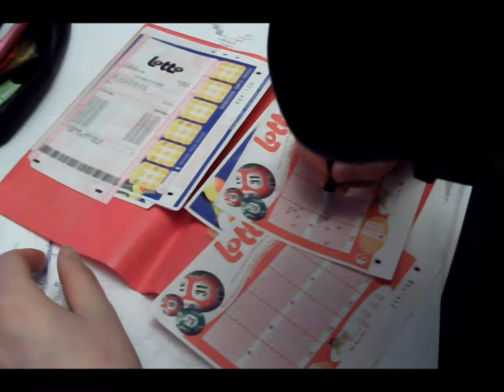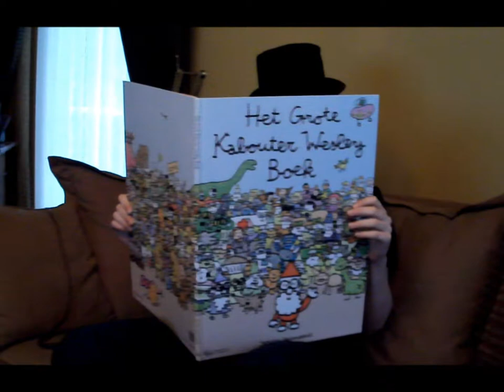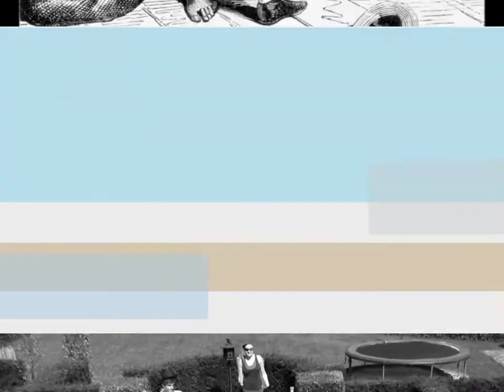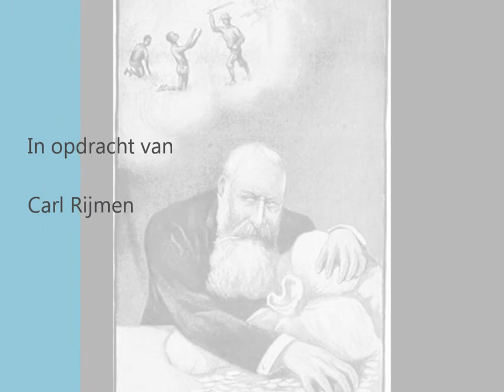Congo the movie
Film gemaakt door 5A van SJB Mol als project voor het vak geschiedenis.